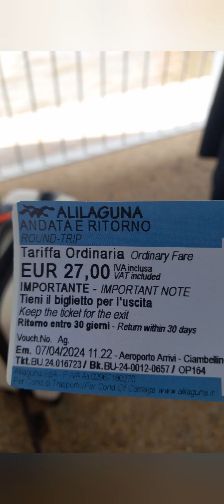venice living...murano burano, memories april 2024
LIFE!!  making memories and getting lost in the labyrinth of allys and dead ends , walking over the many bridges narrow canals watching the gondolas skim past manoeuvring past the cafés and shops lining the grand canal
taking the vaporetto to Murano Burano and Michele cemetery Island
Best city break ever and
romantic beautiful evenings with the sunset going down over the old steeples of churches and palaces of younger years